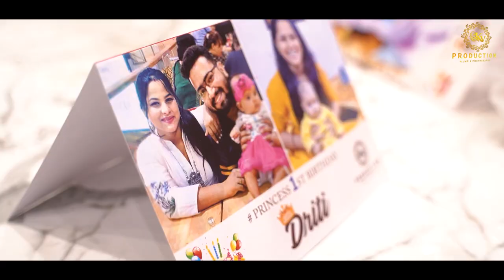Kv Production Present | DRITI 1st Birthday Teaser | VIPIN VERMA PHOTOGRAPHY | DELHI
Driti 1st Birthday Shoot ..
shoot By
Team : Vipin Verma